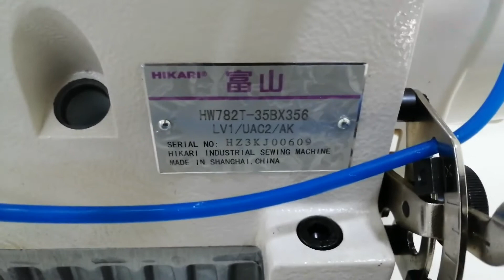HW782T Hikari cylinder bed flatlock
fully computerized and pneumatic machine with under back trimming ,needle cooling device , anti curling device. This machine used for bottom hemming of T-shirt